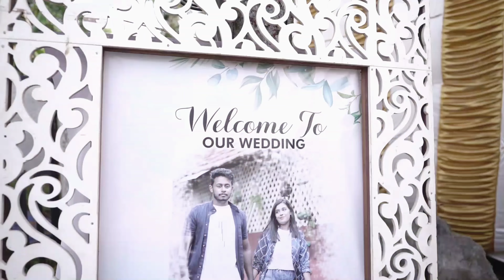പുടവ കൊടുക്കൽ ചടങ്ങ് |Mehandi night HD ദൃശ്യ മികവോടെ ♥️🤪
arya glitter

Dop : @SunaidHabeeb